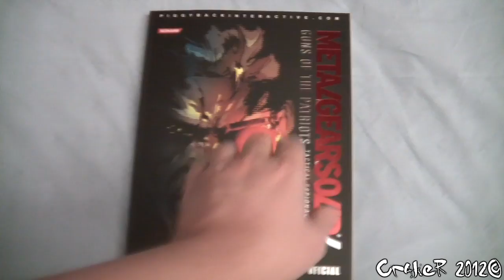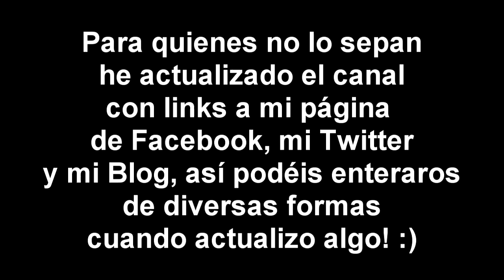La razón por la que no compro guías de videojuegos.